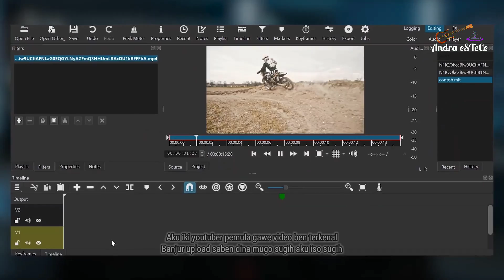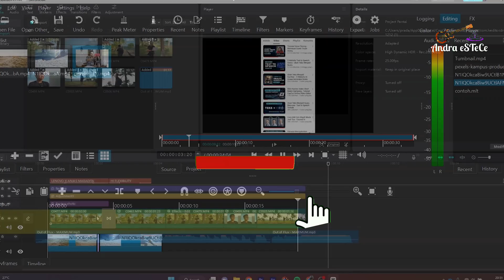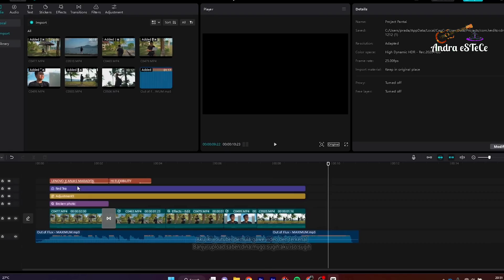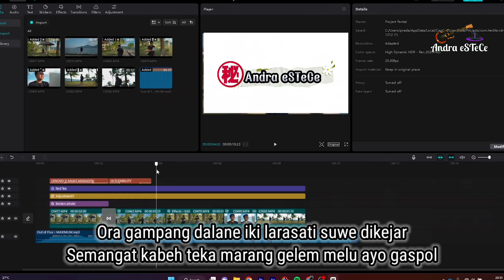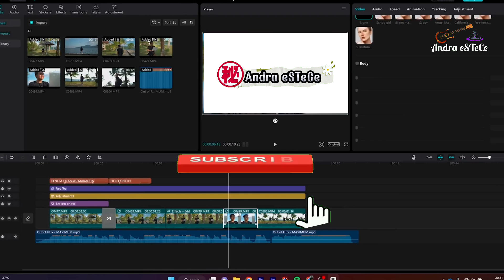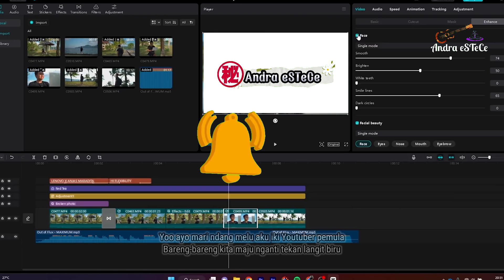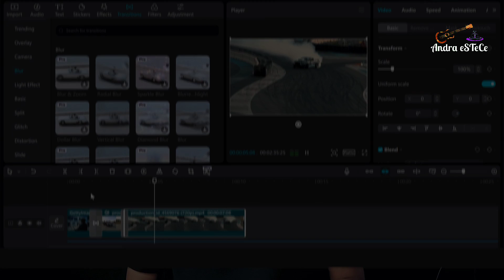Mung Youtuber Pemula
Selamat datang di Channel Andra eSTeCe
Video ini hanya sebagai hiburan saja buat teman-teman semua ya, semoga Anda semua terhibur dengan lagunya...
Mohon gunakan headset atau sound eksternal agar suara terdengar lebih detail dan jernih...
Selamat menyaksikan, terima kasih...

Aku iki youtuber pemula
Gawe video ben terkenal
Banjur upload saben dina
Mugo sugih aku iso sugih

Komentar loro tresno luwih
Viewers akeh tambah seneng
Semangat ngedit ora kendho
Ngejar mimpi nganti tekan

Yoo ayo mari ndang melu
Bareng-bareng kita maju
Nganti tekan langit biru

Langgananku tambah akeh
Setya ngrepoti saben wektu
Ora apa tresna tetep karo

Ora gampang dalane iki
Larasati suwe dikejar
Semangat kabeh teka marang
Gelem melu ayo gaspol